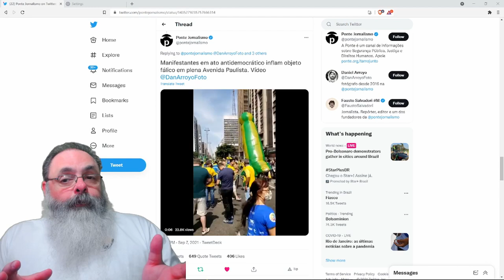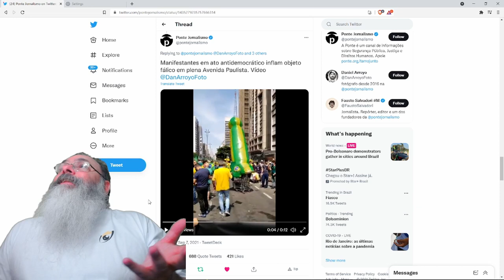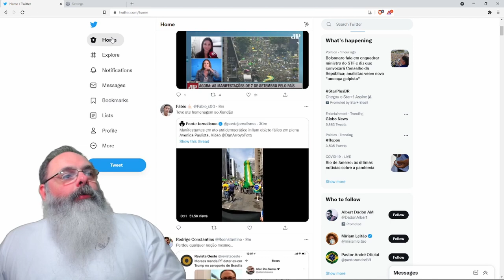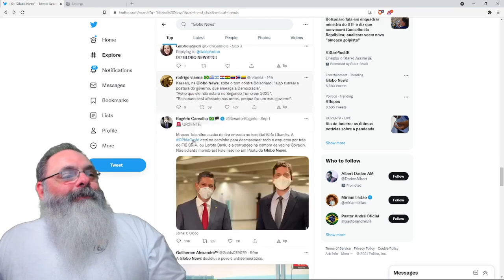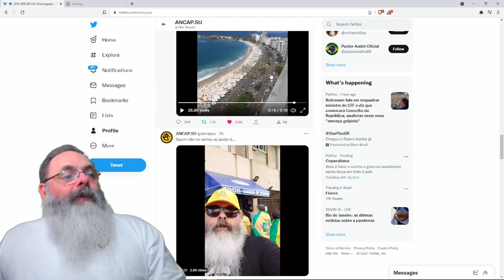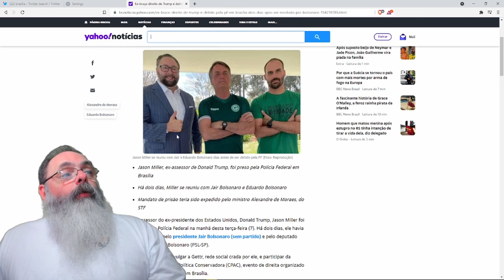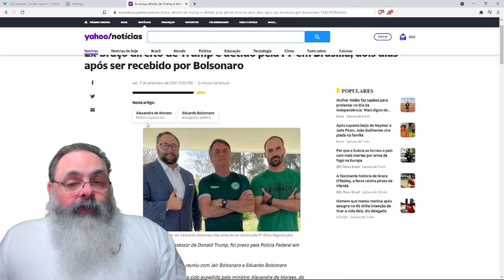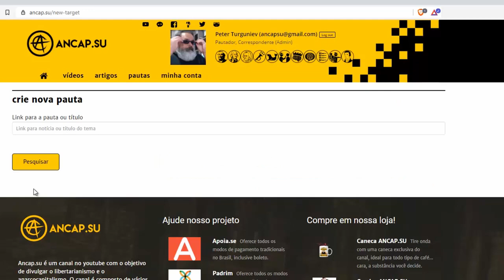Manifestações contra censura e prisões arbitrárias do STF enche Rio, Brasília e várias outras